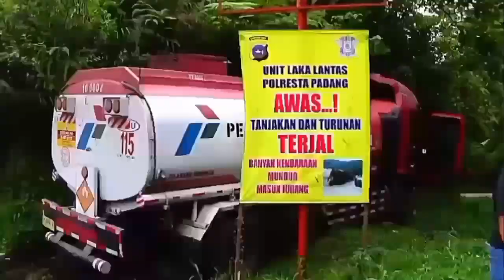Operator Excavator Gak Fokuss, Proses Evakuasi Gagal Terusssssss !!!